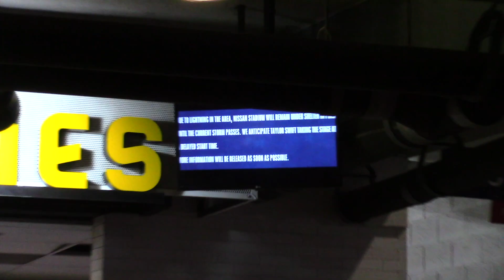i saw TAYLOR SWIFT get rained on // may 2023 vlog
mostly taylor, a little bit of may